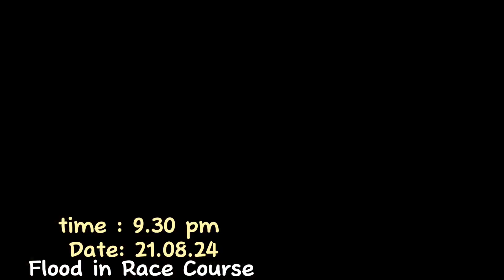২১/০৮/২৪ তারিখে বন্যায় পুরো দেশ সহ আমাদের কুমিল্লায় তার রুপ দেখলাম। রেইসকোর্স এলাকায় পানি বন্দি এখন।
২০২৪ এ এরকম ভয়াবহ বন্যা কোনো কোনো এলাকায় ২০/৩০ বছর ও দেখেনি।

আমাদের পুরো কুমিল্লায় আজ পানির মধ্যে ভাসছে।

আল্লাহ আপনি সবাইকে হেফাজত করুন।